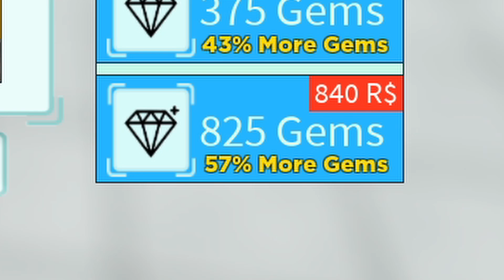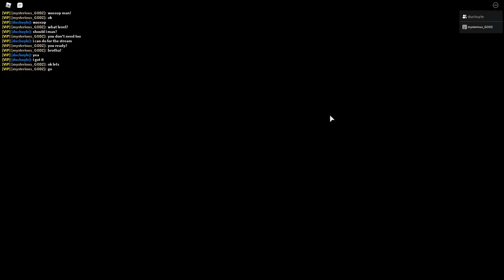(New Update) This new Six Star FULL AOE Rukia Kuchiki just Blew My Mind in All Star Tower Defense